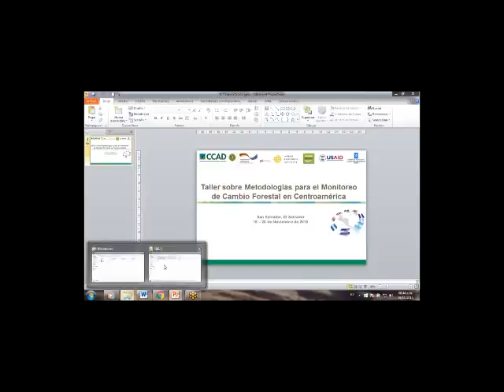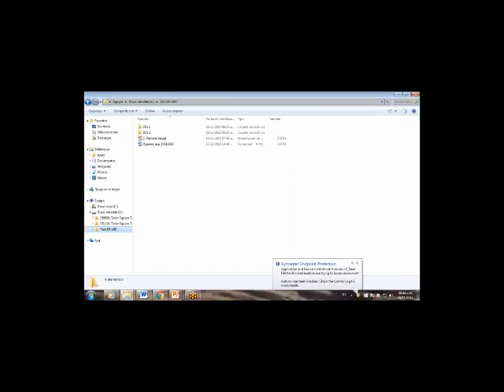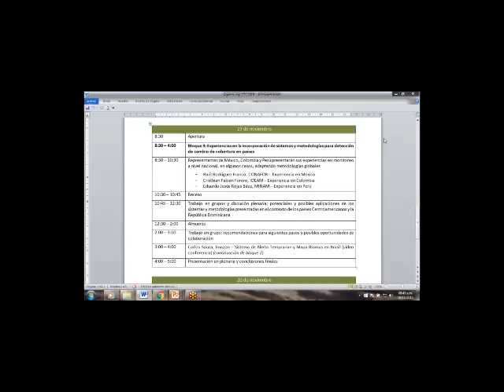Introducción Bloque 3